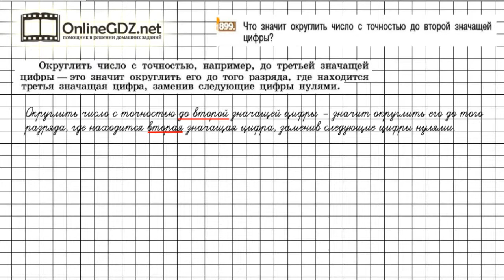Задание №899 - Математика 6 класс (Никольский С.М., Потапов М.К.)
Номер 899 – необходимо ответить на вопрос, используя подсказку  в п.4.10 учебника.